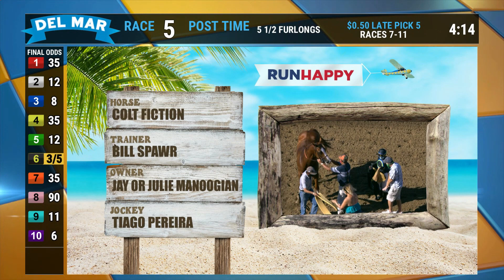Colt Fiction wins race 5 at Del Mar 08/30/20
Top Finishers:
#6 Colt Fiction
#9 Hollywood's Best
#2 Starship Chewbacca
#4 Tengas Masterpiece